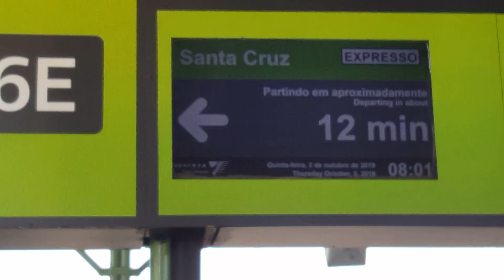Supervia - Série 500 ER 506/510 Central x Deodoro (Expresso Japeri).